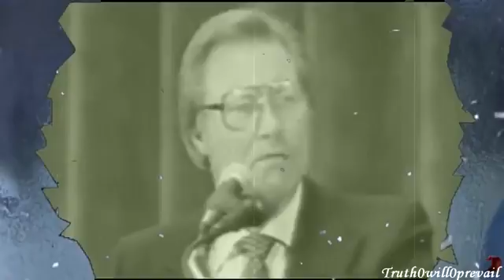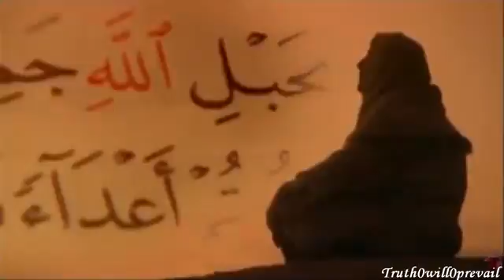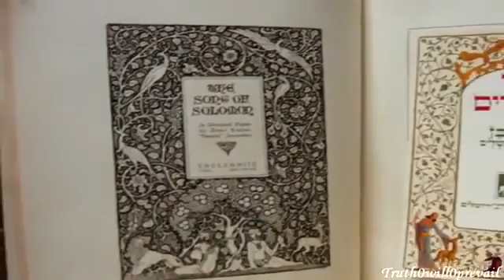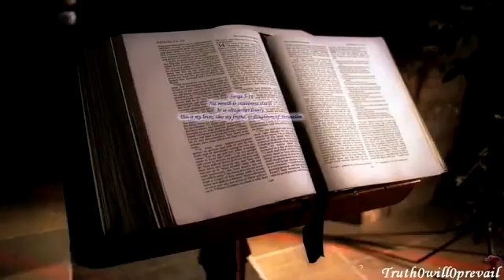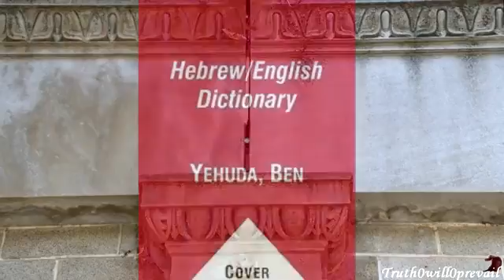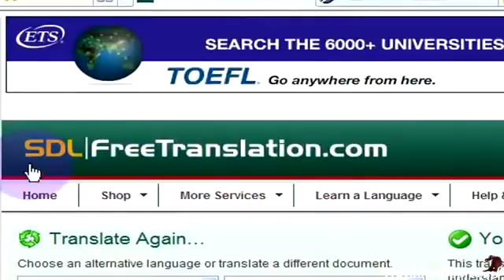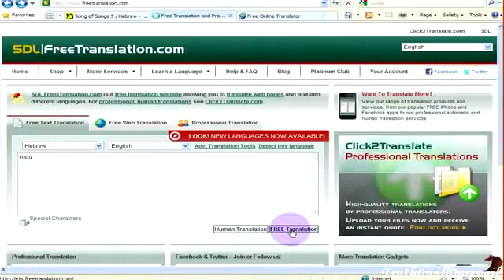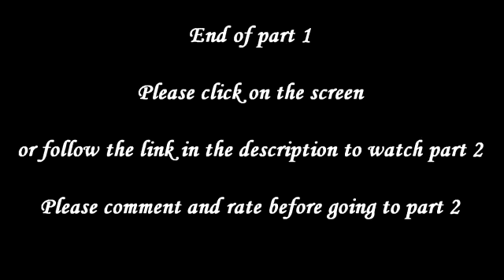true or false Muhammad mentioned by name in the Bible and Torah حقيقة ذكر محمد فى الكتاب المقدس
short video true or false Muhammad mentioned by name in the Bible Torah
فيلم قصير يوضح حقيقة ذكر اسم محمد صلى الله عليه وسلم  بالكتاب المقدس والتوراه